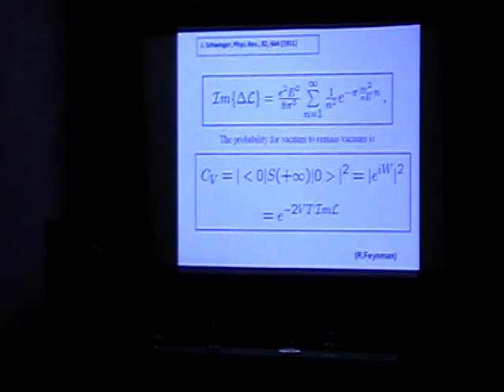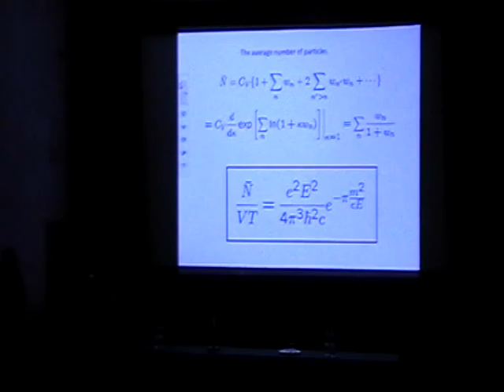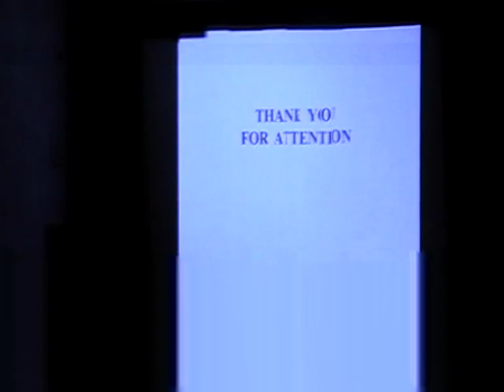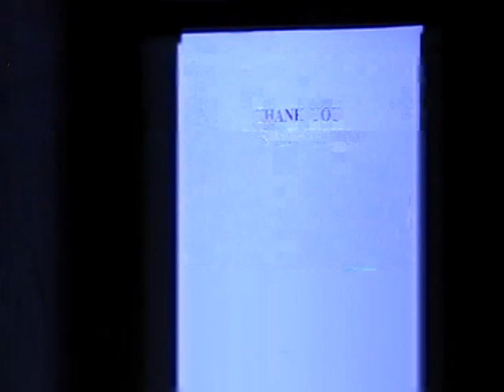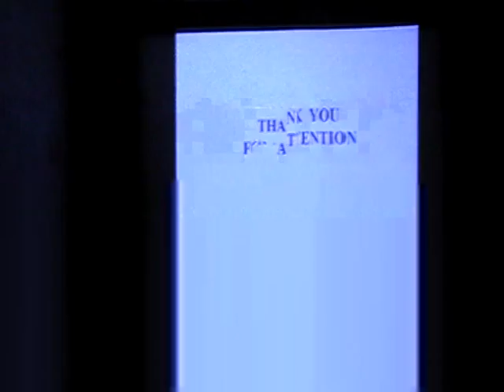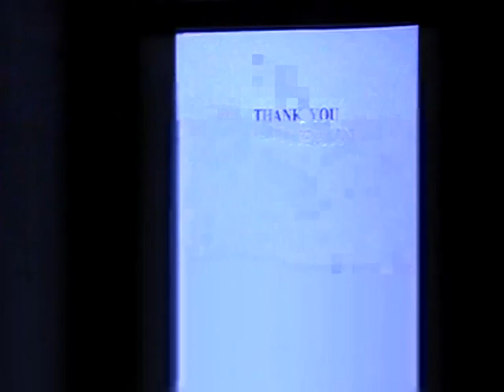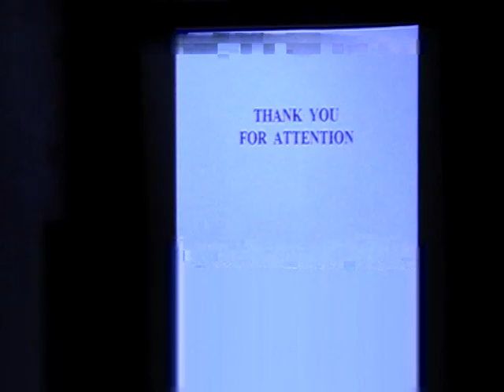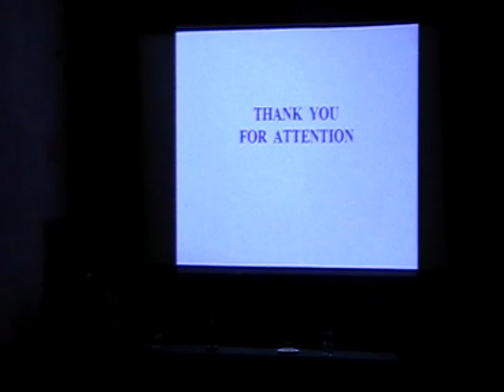(1.5 Gb) Нарожный Н.Б., 20-26.09.2010.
Исследование нелинейных свойств вакуума в поле мощных фемтосекундных лазеров.